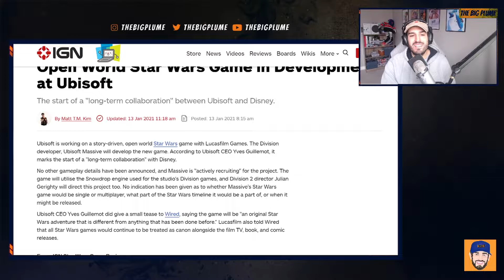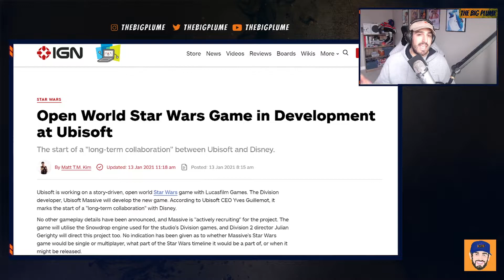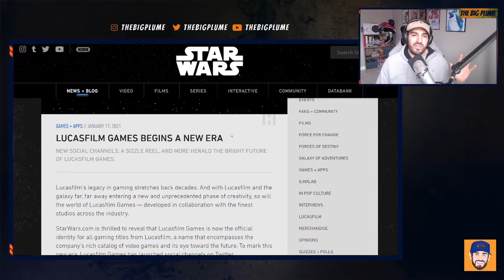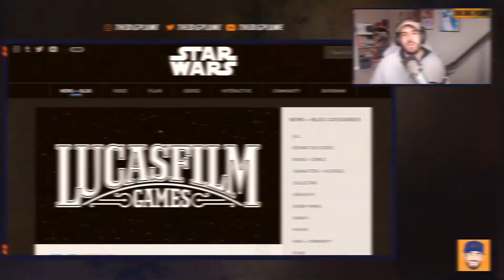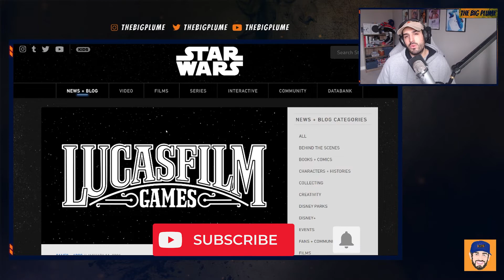NEW STAR WARS Game ANNOUNCED (Open World UBISOFT)